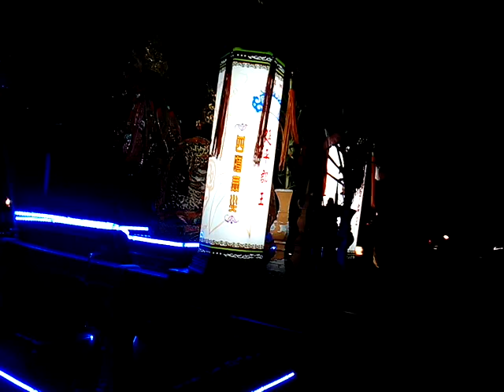VID 20180224 190042temple art台南鄭成功祖廟登殿大典之前的遶境活動因為參加新營延平郡王府30年新營第一醮當主普首